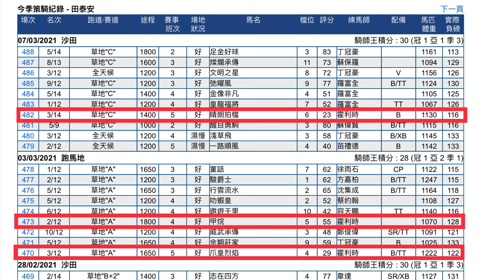【香港賽馬】2021年3月10日心水提供｜「鑲白旗」輕磅突圍，騎練近兩戰合作醒｜WP攻略｜過關攻略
觀眾可參考完所有提供後再自行修訂投注策略，可能事半功倍！

每次排位日為你更新「潛力銀行倉」成績，分析出賽銀行馬機會。

賽日前一天提供「WP攻略開倉」及「過關攻略補倉」心水。

全季統計成績，無花無假！

另外，FACEBOOK專頁不定時有好料送上，請多多支持。

想睇返所有真飛記錄、心水成績及統計，賽後評等，

想每次收到各場各匹馬嘅評語，專享24小時全天候問馬，歡迎到Patreon立即互相扶持，希望大家Win Win雙贏💪🏻

請注意部份片段從香港賽馬會及有線電視節目中節錄。